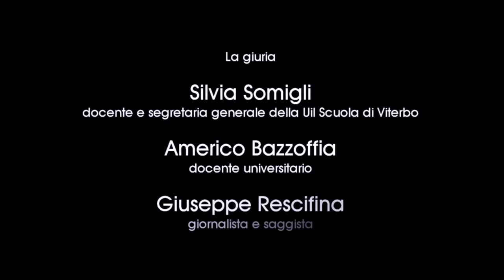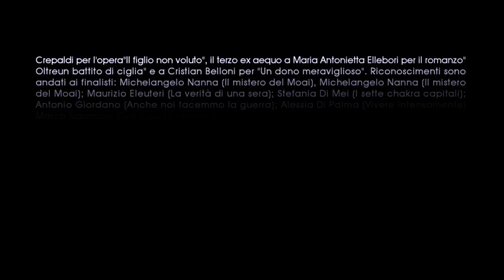DANIELE MILLIMAGGI - PREMIO CONCORSO LETTERARIO "IL MISTERO DEL MOAI" - 2016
COMUNICATO STAMPA
PREMIATI I VINCITORI DEL PRIMO CONCORSO
INDETTO DALLA "CASA EDITRICE SERENA" DI VITERBO

Nel Cenacolo del XIII secolo dell'agriturismo "Antico Borgo La Commenda" sulla Tuscanese
si è svolta, con una massiccia partecipazione di pubblico, la cerimonia di premiazione
del primo concorso letterario indetto dalla Casa editrice Serena di Viterbo "Il mistero del
Moai".
Serena D'Orazi, titolare della Casa editrice, ha consegnato, assieme a prestigiosi ospiti,
tra cui lo scrittore e commediografo Patrizio Pacioni, la vice presidente dell'associazione
M. Romiti di Vitebo, Elena Cacciatore; l'artista Roberto Joppolo e monsignor Salvatore Micalef,
vescovo e
vicario generale per l’Italia, della Prelatura Cattolica Internazionale, “Married Priests" i riconoscimenti
e agli scrittori che hanno aderito all'iniziativa, provenienti da tutta Italia.
Presente il patron del premio Raffaele D'Orazi, scrittore.
La palma del vincitore della sezione "Romanzo edito" è andata a Daniele Millimaggi per il romanzo
"L'enigma del clochard di Porta San Vitale", al secondo posto Claudio Crepaldi per l'opera
"Il figlio non voluto", il terzo ex aequo a Maria Antonietta Ellebori per il romanzo "Oltre
un battito di ciglia" e a Cristian Belloni per "Un dono meraviglioso". Riconoscimenti sono
andati ai finalisti: Michelangelo Nanna (Il mistero del Moai), Michelangelo Nanna (Il mistero
del Moai); Maurizio Eleuteri (La verità di una sera); Stefania Di Mei (I sette chakra capitali);
Antonio Giordano (Anche noi facemmo la guerra); Alessia Di Palma (Vivere intensamente)
Marco Saponaro (Dalla punta dei piedi alle ciglia); Franco Serra (L'importanza delle virgole).
Paolo Ragni con l'opera "Tutti i racconti vol. I) ha vinto la sezione "Narrativa". La piazza d'onore
è andata ad Antonio Galeone per "Il giardino incolto"; zl terzo posto ex aequo Pietro Rainero
con "La vera storia dell'isola" e Gigliola Magnetti con "Inaspettatamente prof". Questo
l'elenco dei finalisti che hanno ricevuto i riconoscimenti: Martina Reinkardt (Pieces of life);
Alfredo Paluselli (Riflessi nelle Dolomiti); Veronica Di Mattia (365); Marco Vinci (Amore fanciullo);
Giancarlo Terracciano (I ponti dell'amore); Franco Puglisi (Underground); Vivian
Rita Sgorbini (La nonna 2.0 e il mistero del Moai scomparso). Infine il primo premio della sezione
"Poesia" è andato a Giannicola Ceccarossi per la raccolta "A capo chino", seguito da
Sabrina Tutone con "Poesia surrealistiche". Al terzo posto ex aequo Mario Chiarapini con
"Poesie" e Lorenzo Piccirillo con "Dietro le apparenze. I finalisti di questa sezione: Renzo Piccoli
(Cantar de mi amor); Brian Dardani (Un segreto ancora); Anna Belozorovitch (Principio
dell'eternità); Claudio Veronesi (Mancanze e speranze); Linda Marighella (Kairos il tempo, l'oblio,
la ragione); Zuleika Iegiani (Poesie di pietra); Patrizia Natalini (Riferimenti ovvero punt
non fermi); Marco Senesi (Post meridiem); Bernardo Cervigni (StanzaKB7).
La giuria era composta da Silvia Somigli, docente e segretaria generale della Uil Scuola di
Viterbo; Americo Bazzoffia, docente universitario e dal giornalista e saggista Giuseppe Rescifina.
Grande soddisfazione della casa editrice per la massiccia partecipazione del premio. E' in
cantiere la seconda edizione "Il mistero del Moai 2017".

11/12/2016